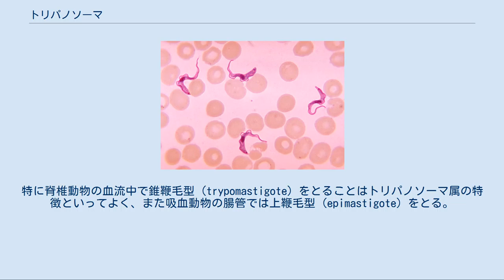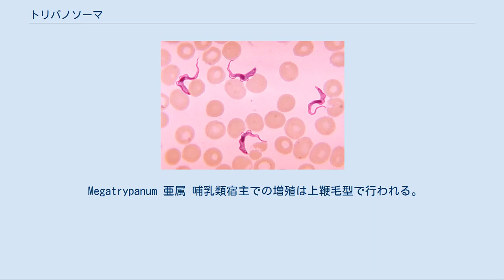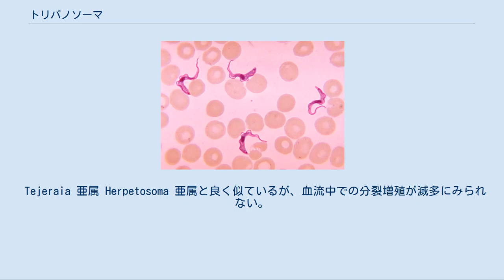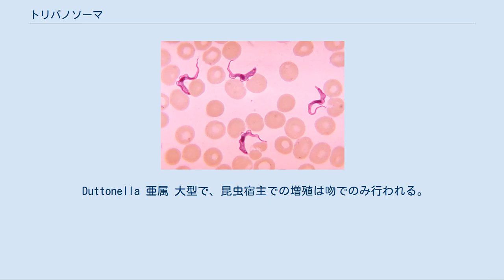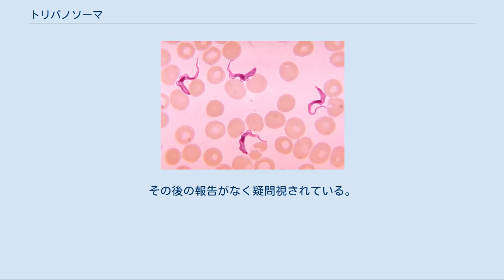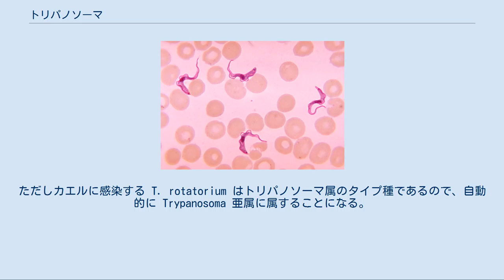トリパノソーマ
トリパノソーマ (Trypanosoma) は、トリパノソーマ科に属する原生生物で、幅広い宿主に感染し、アフリカ睡眠病をはじめとするさまざまな病気（総称してトリパノソーマ症）を引き起こす。
 名はギリシャ語で、τρυπανον「錐」+ σωμα「体」という意味で、コルク抜きのような形状・動きに由来する。
マクムシという和名もあるが稀にしか用いられない。
 トリパノソーマは二宿主性で、脊椎動物の血流中と吸血動物の腸管を主な寄生部位とする複雑な生活環を持っている。
脊椎動物のほぼすべての綱でトリパノソーマの感染が報告されており、水中で生活する魚類・両生類・爬虫類を宿主とする種はヒルによって媒介され、一方陸上で生活する爬虫類・鳥類・哺乳類を宿主とする種は吸血性の節足動物によって媒介される。
カエルの場合、幼生期が長い宿主にはヒルが、成体期が長い宿主には節足動物が媒介している。
 トリパノソーマは宿主や寄生部位に応じて形態および代謝型を変え、それぞれ大きく異なる環境に適応している。
特に脊椎動物の血流中で錐鞭毛型 (trypomastigote) をとることはトリパノソーマ属の特徴といってよく、また吸血動物の腸管では上鞭毛型 (epimastigote) をとる。
この他に種によっては細胞内で無鞭毛型 (amastigote) をとり、まれに前鞭毛型 (promastigote) をとるものもある。
 古典的には鞭毛虫綱原鞭毛虫目トリパノソーマ科に所属させられていたが、分子系統解析に基づく分類体系ではユーグレノゾア門キネトプラスト綱トリパノソーマ目トリパノソーマ科の所属となる。
トリパノソーマ科の分類は分子系統解析が遅れており再検討中であるが、21世紀になってからトリパノソーマ属については単系統であると見なされるようになった。
 トリパノソーマ属はキネトプラスト綱で最大の属であり、およそ500種ほどが認識されている。
このうち哺乳類を宿主とする種については、発育パターンによって2群8亜属に分類されている。
それ以外の種については未整理の状況である。
 ステルコラリア類（section Stercoraria, 糞棲類）は、昆虫宿主での発育が後腸で完了し、発育終末型 (metacyclic) が糞に排出されるもの。
宿主へは吸血された傷口が糞によって汚れることで感染が成立する。
 Megatrypanum 亜属 哺乳類宿主での増殖は上鞭毛型で行われる。
大型。
ウシに寄生する T. (M.) theileri 、ヒツジに寄生する T. (M.) melophagium 羊トリパノソーマなど。
 Herpetosoma 亜属 哺乳類宿主での増殖は上鞭毛型や無鞭毛型で行われる。
中型。
ラットに寄生する T. (H.) lewisi ルイストリパノソーマなど。
 Schizotrypanum 亜属 哺乳類宿主での増殖が主に宿主細胞内の無鞭毛型で行われる。
やや小型で塗沫標本ではC型に見える。
ヒトのシャーガス病の病原体である T. (S.) cruzi クルーズトリパノソーマが代表。
 Tejeraia 亜属 Herpetosoma 亜属と良く似ているが、血流中での分裂増殖が滅多にみられない。
発育終末型が唾液腺に集合するのでステルコラリア類の定義から外れるが、分子情報によって T. cruzi と近縁とされるためここに加えられている。
1種 T. (Te.) rangeli ランゲルトリパノソーマのみが知られており、これは中南米でヒトを含む幅広い哺乳類に感染するものの病原性を示さない。
逆に媒介動物に対して病原性を示す唯一の種でもある。
 サリバリア類（section Salivaria, 唾棲類）は、昆虫宿主での発育が口器または唾液腺で完了し、発育終末型が唾液中に排出されるもの。
唾液と共に注入されることで宿主への感染が成立する。
哺乳類宿主での増殖は錐鞭毛型で行われる。
 Duttonella 亜属 大型で、昆虫宿主での増殖は吻でのみ行われる。
ウシのナガナ病の病原体である T. (D.) vivax など。
 Nannomonas 亜属 小型で、昆虫宿主での増殖は中腸および吻で行われる。
ウシ・ウマ・ラクダなどのナガナ病の病原体である T. (N.) congolense 、ブタやサルなどのナガナ病の病原体である T. (N.) simiae など。
 Trypanozoon 亜属 小型で、昆虫宿主での増殖は中腸および唾液腺で行...